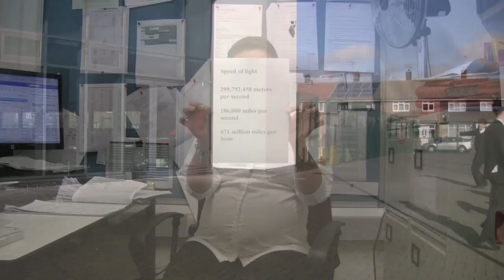St Pauls Academy Leavers 2009-2014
Song - Queen (Don't stop me now)